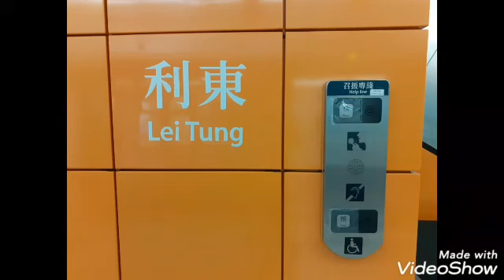Ap lei chau & ap lei pai mother's day adventure with me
Hi guys.. Happy mother's day to all mama out there

I go adventure today and hope you enjoy my video.

Head to lei tong mtr station exit B find the yellow office right next to the bus stop.
Go to the path at the center of yellow office and just go along the stairs.

Recommend to go early 6am i prefer,  and please bring a lot of water, sunblock, umbrella if you hate hot weather, swimming suit if you want to swimm in ap lei pai famous beach, its a cool place.

I just used my tripod & Samsung A40s phone
Please be patient im not a professional I blogger ✌️❤️

God bless❤️